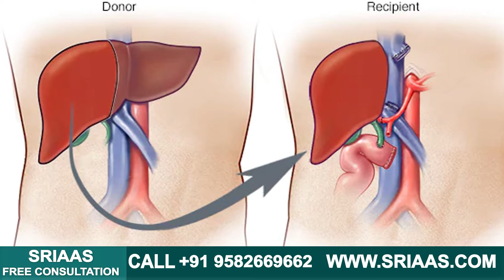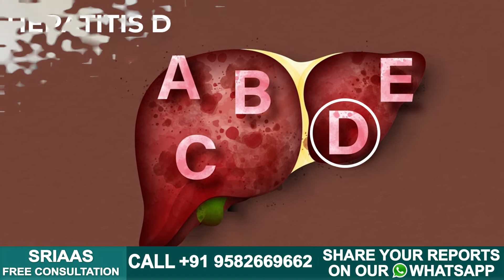Liver खराबी के ये हो सकते हैं कारण I factor causing Liver damage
Today’s video will discuss the factors leading to liver failure, liver transplant, or even death. Since your liver is responsible for performing more than 500 functions, any damage in your liver will hamper or affect all your body functioning; therefore, it is important that you should know these factors.

Factors that can lead to liver failure are:-

1) Excessive consumption of alcohol: Excessive alcohol consumption is the main reason for liver failure. Alcohol consumption is common nowadays, so people should know that overconsumption can deteriorate their liver health.

2) Obesity: You should monitor your weight. Gaining weight harms your liver because fat accumulates in the body and decreases metabolism, leading to liver problems. Therefore, you should eliminate the food items that increase your weight from your diet, like fried foods and sugary items.

3) Viral Hepatitis: Viral Hepatitis is one factor for liver failure. It is caused when the virus enters your body through contaminated water or food.

4) Genetic Disorder: Liver disease can be inherited (genetic). If you have a family history of liver problems, you should be more concerned about the food items you are eating and the consumption of alcohol.

One of the factors is when people’s own immune system starts to damage their liver which causes viral hepatitis.

Liver problems can be life-threatening as the liver performs more than 500 functions.

- Ayurvedic medication is the best treatment for patients with liver problems.

- SRIAAS helps patients to manage their liver problems and reverse their condition by providing the best treatment.

If you have any video-related queries, you can contact our experts at SRIAAS.